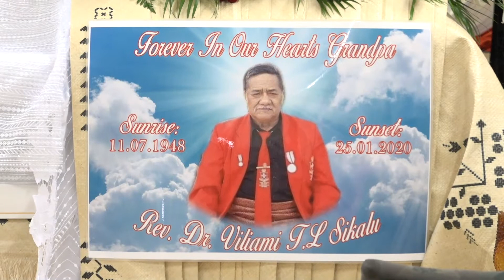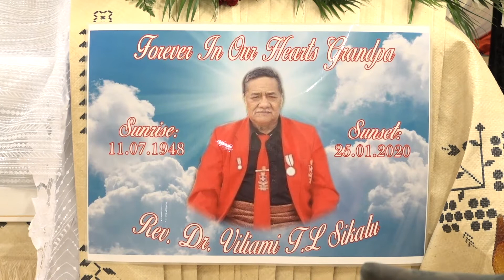Rev Dr Viliami Sikalu Apoo Fakamavae #5